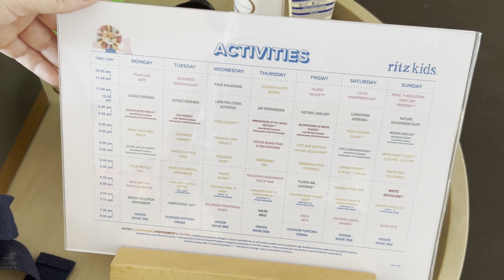The Ritz-Carlton Maldives, Fari Islands | Ritz Kids | hotel video tour.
At The Ritz-Carlton Maldives, Fari Islands, families and young guests are invited to engage with the destination through Ritz Kids. Designed for those ages 4 to 12, the program uses its four pillars—land, water, environmental responsibility and culture—to create a schedule of daily activities including sports, arts and crafts, cooking classes and more. The experience is based out of the Ritz Kids Club, futuristic indoor-outdoor space with playgrounds, napping pods, an area for video games and movies, and a pool with slides and jets. Babysitting service is available at a charge, upon request.